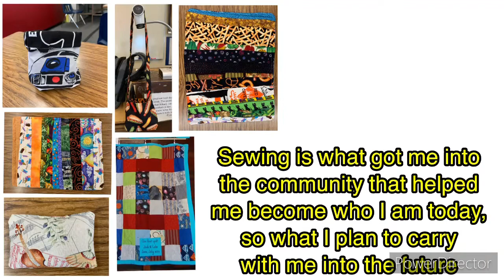How sewing led to community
This was an extra credit project I did for my AP Literature class with my old high school teacher Ms.Leonard. She gave us this opportunity to make a PBS video entry where we talk about in 4 minutes or less I think it was about a topic. I choose community and how sewing got me involved in my communities of Bryson, Lockwood and King City respectively. Fun little video to make, hope you enjoy and welp, another blast from the past!